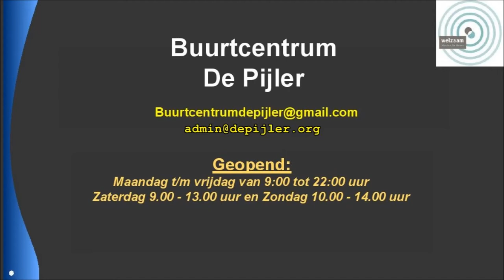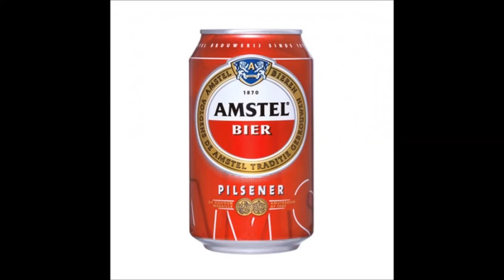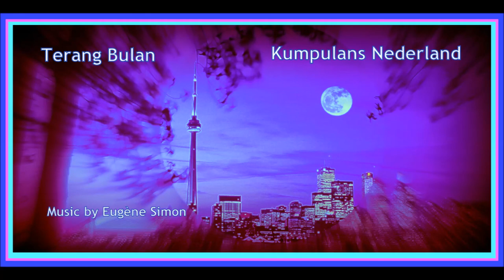Meet | The Quick Step Lady | Lady Singer Rachima (Blondeel Timmerman ) | Indische Kumpulan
Indische zangeres uit Den Haag | Zangeres Nederland | Quick Step | Dance | Music | Indische zanger, Indische pianist, toetsenist, music composer | Componist, tekstschrijver | Singer Songwriter (s) |
Release Friday June 14, 2019 | YouTube Promo Video | YouTubers | Duo zingt Duet | Duo Singers |
Indische- Nederlanders | Indische Dansmiddag, Dansmatinee | Zaterdagmiddag 21 september 2019 | De Meern, Utrecht, Veldhuizen |